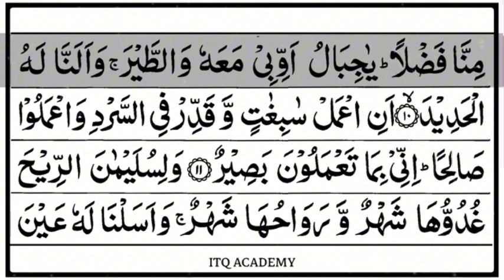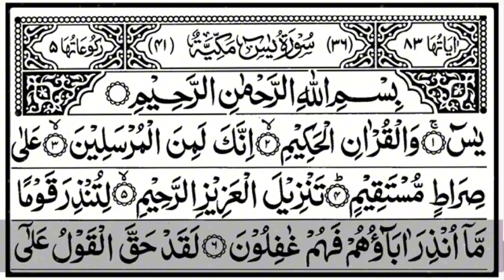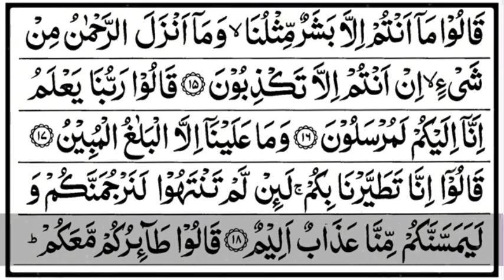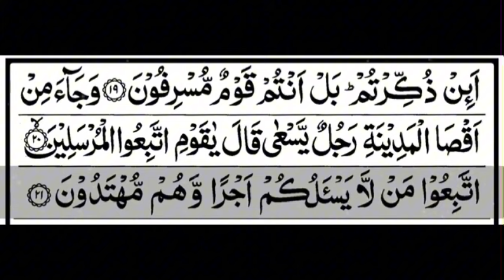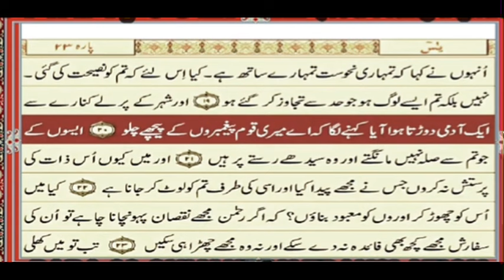( Para 22) Beautiful Quran Tilawat with Urdu translation-Surah AL-FAATIR-SURAH AL-YASEEN